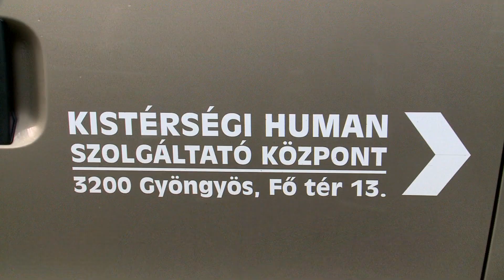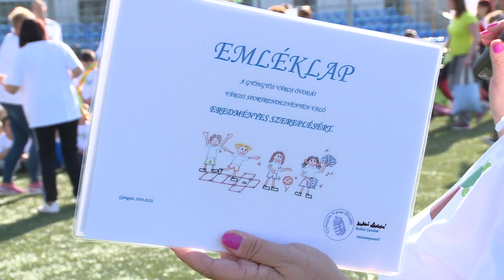GyTv Aktuális 2019-11-13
Krízisidőszak; Építőipari fórum; Egészséghét